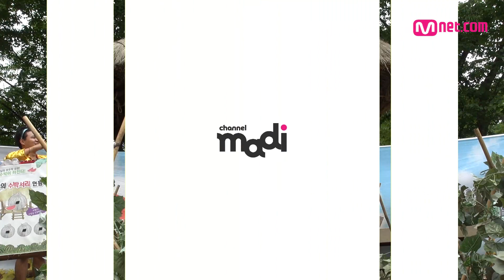[ch.madi] 경성양아 Ep.4 - 민속촌 체험기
서울 사는 세명의 양아(서양 아이)들의 리얼한 한국 속살 부비기